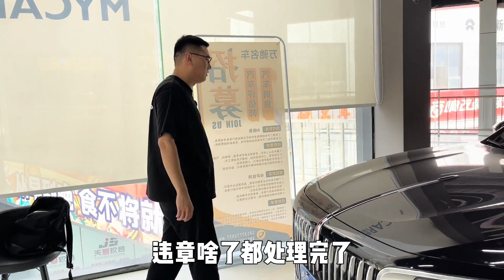国产豪华车红旗H9，这款车你会考虑吗？一朝被蛇咬十年怕井绳！